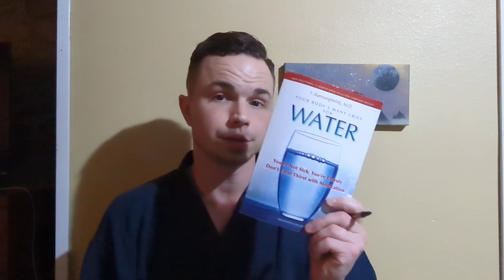Social Media Detox | 30 Day Challenge (Reset Your Mind)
No Social Media for the next 30 days. We are going to learn something new and learn something new about ourselves

Pick out your favorite book to get started this weekend or read a book that you have been putting off for a while. Summer is just around the corner. There will be plenty of sunshine to take in everyday. We can do that while reading outside. At least 10 pages a day will be the task for the next 30 days.

Let me know what you do when you take a break from social media in comments and let me know how your doing.

Let's reset our minds and make them strong.

Intro 00:00
Social Media Addiction 01:26
The Last Widget On Your Phone 02:03
Grayscale 02:52
Delete The Apps 03:56
They Make It Too Useful, Easy, & Seeking Validation From Strangers 04:35
Main Task: Read 10 Pages A Day 05:05
Micro-Journaling 07:18
Reading & Calming The Mind 09:07
Mediation 09:45
Keep It Zen, Keep It Simple 10:39
Take A Break 11:18
Like, Comment, & Subscribe 12:00